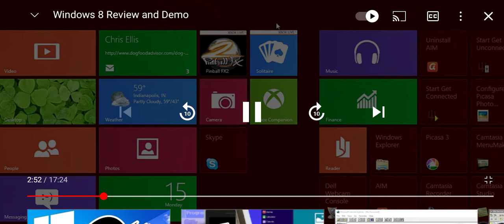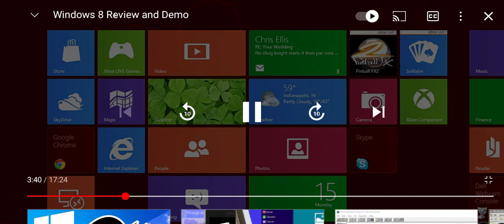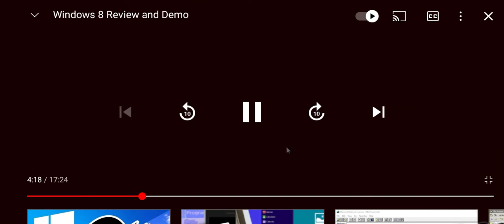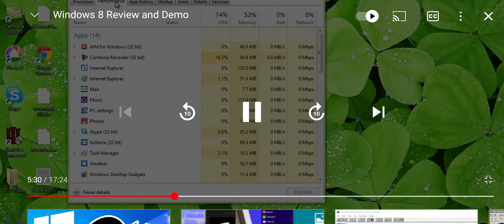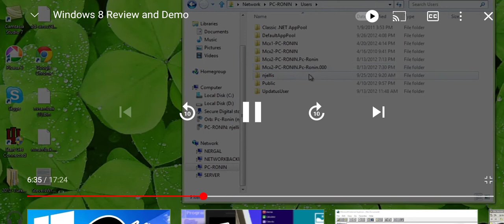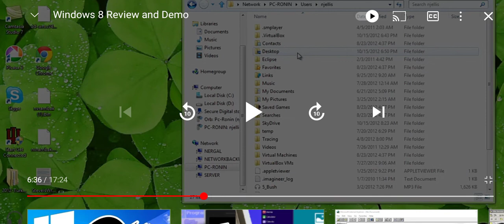Windows 8 Demo